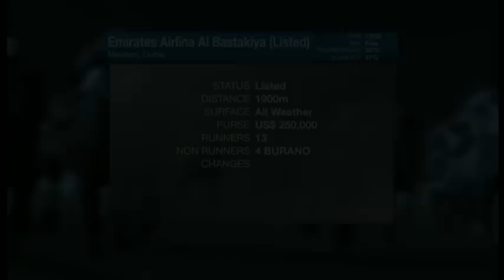10.03.2012 Meydan (Dubai UAE) 2.Race Emirates Airline Al Bastakiya 2012 - List 1.900 m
(3yo)
1. Mickdaam (1)
2. Surfer (8)
3. Counterglow (7)